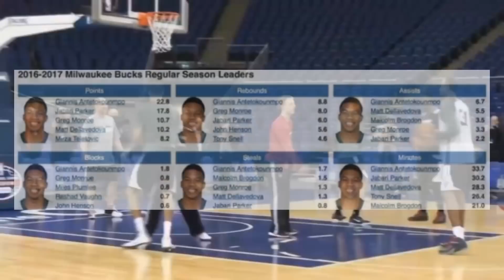5 CHOSES À SAVOIR SUR GIANNIS ANTETOKOUNMPO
Merci au GOAT Dunkakis pour la miniature, allez tcheker ce qu'il fait c'est très lourd:

Si tu lis cette phrase, écris en commentaire PENSER BASKET !!!